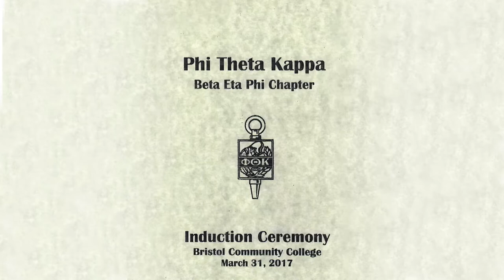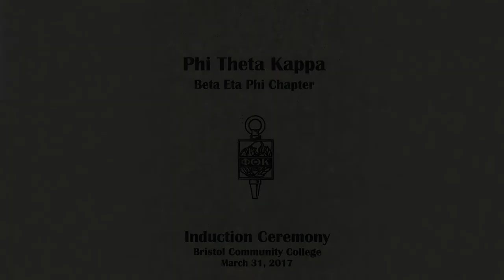Phi Theta Kappa Induction Ceremony - March 31, 2017